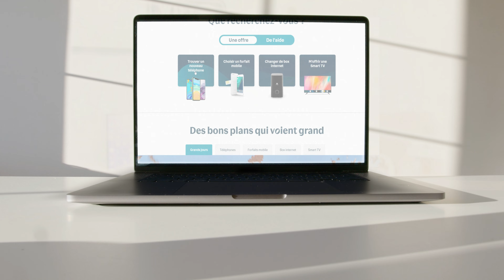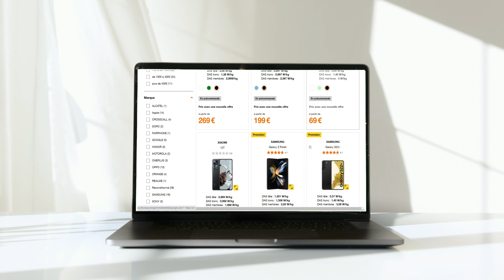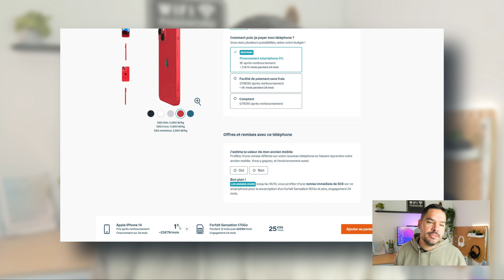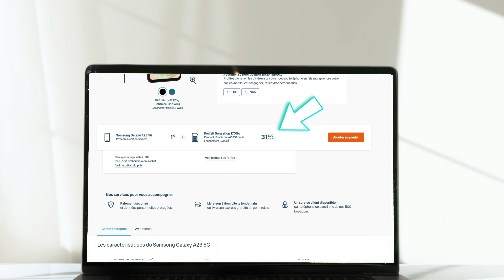Forfait téléphoniques ARNAQUE ?!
Faut-il encore acheter son smartphone avec un forfait téléphonique chez les grands opérateurs ?

Un dilemme qu'encore beaucoup de personnes rencontre face aux offres des opérateurs comme orange, Bouygues Télécom ou même free. Une offre qui semble tellement intéressante, mais qui cache en général toute une stratégie pour vous faire craquer !

Sommes-nous arnaqués ? Faut-il croire aux offres sur des smartphones à seulement 1 €
J'essaie de vous dire réellement sur quoi vous vous engagez.

➤ 🛒 𝗦𝗺𝗮𝗿𝘁𝗽𝗵𝗼𝗻𝗲𝘀 𝗮 𝗺𝗼𝗶𝗻𝘀 𝗱𝗲 𝟮𝟬𝟬 €